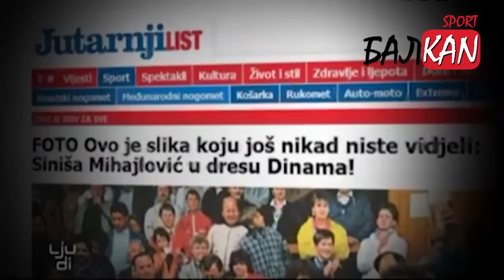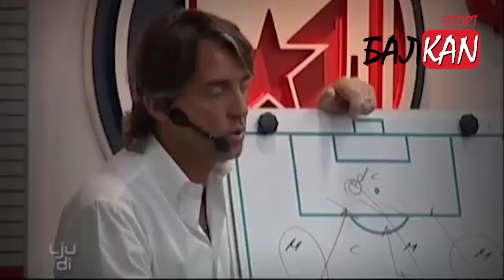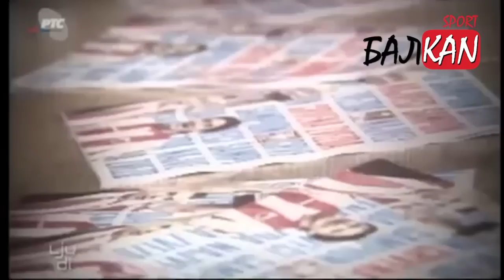Siniša Mihajlović (emisija Ljudi) HD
Kako se Siniša Mihajlović oseća kada izgubi utakmicu, a kako kada peva himnu?
 Bivsi selektor fudbalske reprezentacije Srbije otvara dušu u emisiji "Ljudi" Anete Ivanović i otkriva zbog čega plače a o čemu sanja. Siniša Mihajlović kakvog ne poznajete!
► BALNAN VIDEO
► CRTANI FILMOVI
► DOKUMENTARNI FILMOVI
► DOMACI FILMOVI
► SPORTSKI VIDEO KLIPOVI
► POLITIKA

Siniša Mihajlović: Nikada nisam bio bubica!
na snimanju emisije "Ljudi" u kojoj je Siniša pokazao drugo lice i otkrio zašto je pevanje himne u reprezentaciji važno, kada ga je bilo stid što je iz Srbije.
Arogantan, drzak, prek - samo su neki od epiteta kojima srpska javnost "časti" selektora fudbalske reprezentacije, ali na snimanju emisije "Ljudi", Mihajlović je pokazao drugo lice. Sasvim slučajno, pogodilo se da je emisija snimana na dan koji mu je važan iz dva razloga: njegova ćerka slavi rođendan, a Crvena zvezda je tog 29. maja, pre 22 godine, u Bariju osvojila prvi (i poslednji) Evropski kup.

Upravo o toj utakmici pričala je publika, šapatom, u iščekivanju ulaska Siniše Mihajlovića u studio. Dok čistačice udaraju poslednji glanc, od autorke i voditeljke emisije Anete Ivanović saznajemo da je najviše brine da ne pogreši neki fudbalski termin "pošto će je muškarci razapeti".

Ubrzo, u studio ulazi legendarni fudbaler i kontroverzni selektor, praćen gromoglasnim aplauzom i uzvicima.

- Je l' vas plaćaju što ste tu - iznenađeno pita Mihajlović publiku, a ona uglas odgovara: - Neeee, mi smo vaši fanovi.

Mihajlović se ne da zbuniti:

- Čuo sam da se u ovakvim emisijama plaća ljudima da dođu i aplaudiraju. A fanova sam imao mnogo više pre nego što sam počeo da se bavim ovim poslom.
Dok mu šminkerka "radi o glavi", a organizatori obavljaju poslednje pripreme, Mihajlović strpljivo čeka početak snimanja. A kad je počelo, nije se prekidalo do kraja. Tokom snimanja, obavljenog u cugu, Mihajlović je otkrio zašto je pevanje himne u reprezentaciji važno; kada ga je bilo stid što je iz Srbije; i zašto Srbi pričaju da vole svoju zemlju, kad delima to ne pokazuju. Na pitanje šta misli, po čemu će biti upamćen, odgovara:

- Ako gledamo posao selektora, po ovome što je do sada urađeno, ne verujem da će me iko pamtiti. Ali mi hoćemo sve ili ništa. Ako imaš rezultat, super si, ako nemaš, onda si ništa. Kad dođe do poraza, meni je sigurno najviše žao. Ne volim da gubim. Naučio sam da pobeđujem. Ali verujem u ovo što radim i ne kajem se ni zbog čega.

Saznajemo i anegdote iz Mihajlovićeve igračke karijere: u kojim situacijama je umeo da udari protivničkog fudbalera, ali i kako je kad je ugledao bivšeg trenera Ljupka Petrovića u jednom beogradskom restoranu bacio cigaretu, iako je tada već igrao u Italiji. Škakljivo pitanje kako bi selektor Mihajlović disciplinovao igrača Mihajlovića, nije ga zbunilo.

- Teško, ali bih uspeo. Ne kažem da sam bio bubica i da nisam grešio, ali uvek sam bio veliki profesionalac, što dokazuje i moja karijera. Svačiji karakter, kao i dijamant, treba da su brusi. Mene su malo brusili. Ali verujem da sam sad smireniji.

Pričao je Mihajlović i o svom odrastanju u Borovu, životnoj školi na ulici i onoj standardnoj u kojoj je bio odličan. U gradu svog detinjstva poslednji put je bio 1991. a slika dece bez sjaja u očima, do danas mu je ostala urezana u sećanju. Mada, kako stari, sve više razmišlja o tome da ponovo poseti mesto najlepših i najtužnijih uspomena, priznaje da još nije prelomio. Ipak, oprostio je svom najboljem drugu iz detinjstva što mu je, za vreme rata, zapalio kuću.

- Video sam ga 2000. i objasnio mi je da bi ga ubili da nam nije srušio kuću. Svi su znali da smo mi najbolji prijatelji i on je morao da dokaže da je veliki Hrvat. Shvatio sam da je spasao život i sebi i mojim roditeljima.

Otkriva selektor i zašto uvek zaplače kad čuje pesmu "Ne klepeći nanulama", ali i kako se u suprugu, italijansku voditeljku sa kojom danas ima petoro dece, zaljubio na prvi pogled.

- Nisam zaljubljive prirode, ali kad sam nju video, prvo sam pomislio: "Kako bi naša deca bila lepa" - kaže Mihajlović i otkriva imaju li dečaci talenta za fudbal: - Stariji sin je dobar tehničar, ali je malo kao devojčica, a mlađi nije tehničar, ali je borben. Kad bih ih spojio, napravio bih jednog dobrog fudbalera.

Uz priču o bogatstvu koje ne čini novac, već porodica, a koju je publika ispratila aplauzom i uzvicima: "Bravo, majstore", snimanje je završeno. Zamalo.

emisija ljudi - sinisa mihajlovic, sinisa mihajlovic intervju